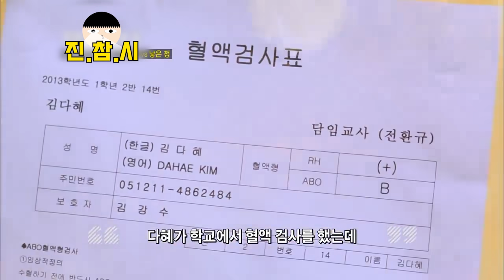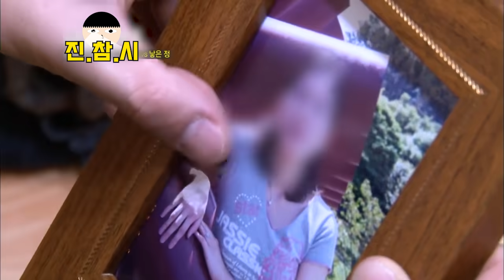8년 동안 친딸을 바꿔키운 두 가족의 이야기.. 낳은 정vs기른 정 사이에 선택을 해야만 하는 가족들..｜진참시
누군가의 실수로 피해를 본 가족..
8년 동안 남의 손에서 자란 나의 친딸